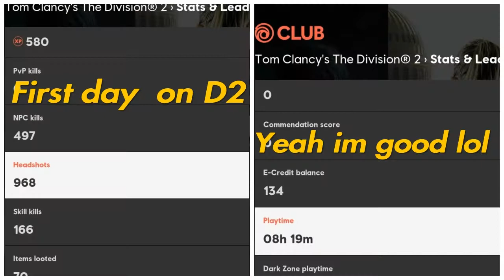The Division 2 gameplay